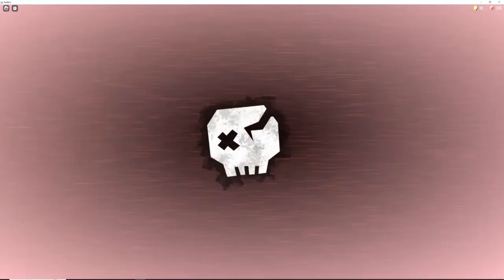I played Doors with other Ytbers